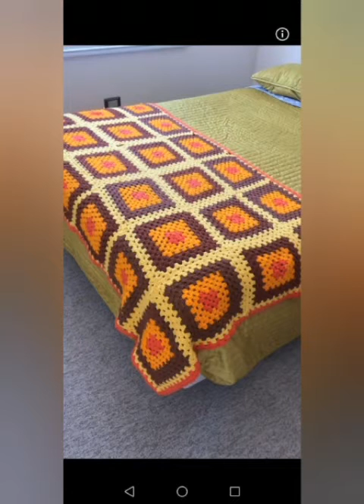Alluring Mini Grannies! bedsheet free pattern||top crochet bedspread patterns 2023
Alluring Many Mini Grannies! bedsheet free pattern - top crochet bedspread patterns free 2023

 query solved..

crochet,
crochet blanket,
crochet gifts,
granny square crochet pattern,
crochet scarf,
crochet patterns free,
crochet hats,
crochet baby,
crochet yarn,
crochet baby blanket,
crochet stitches,
crochet braids hairstyles,
crocheting patterns,
crochet shoes,
crochet bags,
crochet basket,
crochet fashion,
crochet cover up,
crochet accessories,
crochet blouse,
crochet braid,
crochet skirt,
crochet amigurumi,
crochet cardigan,
crochet shorts,
crochet dolls